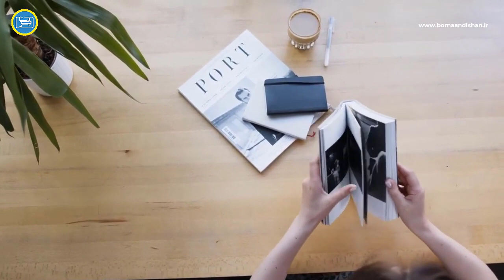آلزایمر: داستانی غم‌انگیز از فراموشی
آلزایمر، بیماری مخوفی که خاطرات و هویت افراد را به تاراج می‌برد. در این ویدئو به بررسی این بیماری می‌پردازیم و به سوالاتی مانند علائم آلزایمر چیست؟، راه های تشخیص آلزایمر کدامند؟ و درمان آلزایمر چیست؟ پاسخ می‌دهیم.🥼

همچنین، تاثیر آلزایمر بر زندگی فرد و خانواده را بررسی می‌کنیم و راهکارهایی برای مراقبت از بیماران آلزایمری ارائه می‌دهیم.🥥

این ویدئو برای چه کسانی مفید است؟

افراد مبتلا به آلزایمر و خانواده های آنها
افراد علاقه مند به کسب اطلاعات بیشتر درباره آلزایمر
متخصصان حوزه سلامت و روان

🎉در این ویدئو چه چیزهایی خواهید آموخت؟

اطلاعات جامع و دقیق درباره بیماری آلزایمر
علائم و مراحل مختلف آلزایمر
راه های تشخیص و درمان آلزایمر
تاثیر آلزایمر بر زندگی فرد و خانواده
راهکارهایی برای مراقبت از بیماران آلزایمری

❤️ما در این ویدئو تلاش کرده ایم تا اطلاعات مفیدی را در اختیار شما قرار دهیم تا بتوانید با این بیماری مخوف بهتر آشنا شوید و در صورت ابتلا به آن، راهکارهای مناسب برای مقابله با آن را پیدا کنید.

✅لطفاً نظرات و پیشنهادات خود را در مورد این ویدئو با ما در میان بگذارید.

🔼با به اشتراک گذاشتن این ویدئو، به افزایش آگاهی عمومی درباره بیماری آلزایمر کمک کنید.

همچنین برای آموزش بیشتر به لینک زیر از برنا اندیشان مراجعه فرمایید و کارگاه تشخیص و درمان بیماری آلزایمر را دانلود نمایید.